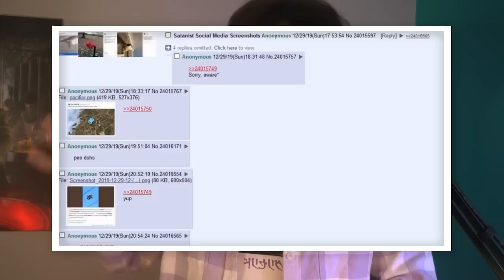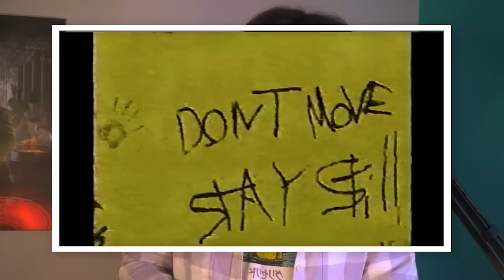CAŁA PRAWDA O MONDAR X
Zaczynamy nowy rozdział...